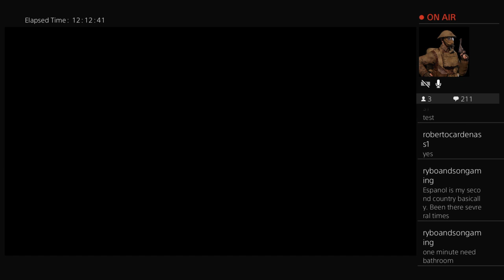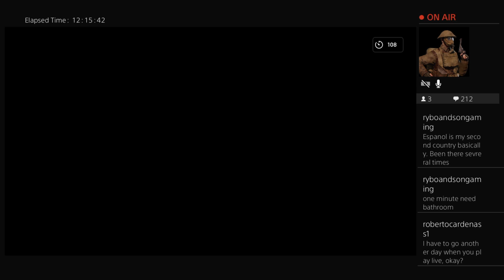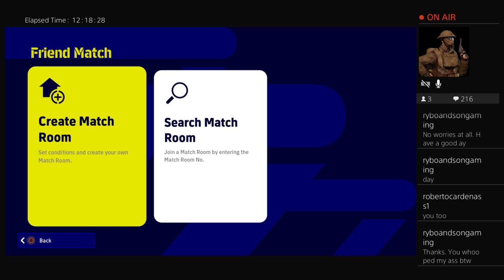Rybo1314 LIVE Friday EFootball 2023 Rangers Dream Team with Son :D RyboBBurn # (Part 1/2)